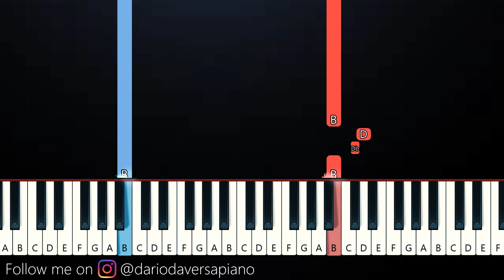don’t pee on the floor, use the Commodore (SLOW EASY PIANO TUTORIAL)